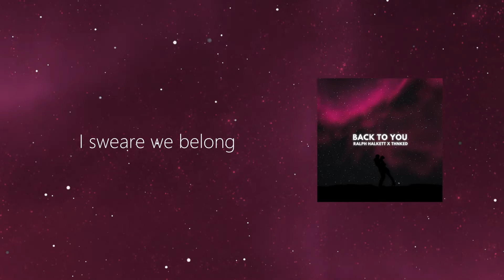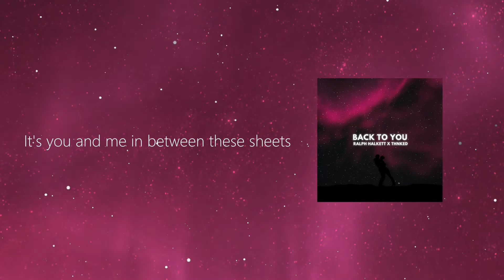Ralph Halkett, Thnked - Back To You (Official Lyric Video)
Listen to this song, I promise you won't regret it :)
- Heyyyyyy 💗

Time for another release with my mate Ralph Halkett!!
It's been super fun making this one and if you wan't a better story about how this came along, you can find it from the community tab 💗

Hope you enjoy and let's try to hit 1000 streams in the first week! 🙃

-Thnked

Q: Can i use this song on my Youtube videos?
A: Yes. Feel free to use this in your videos as long as you credit me in the description.